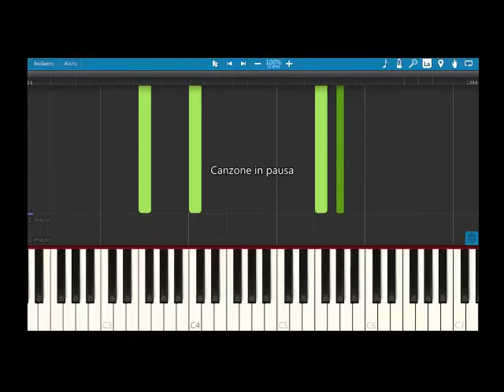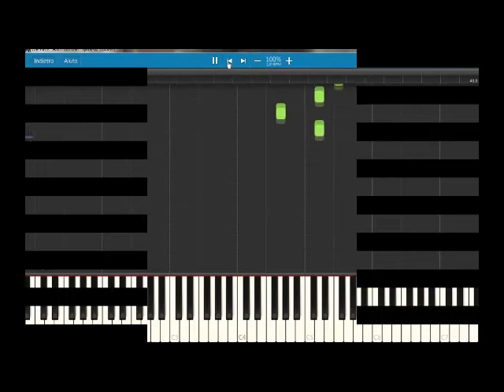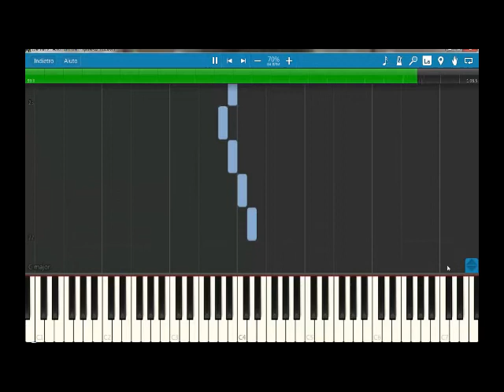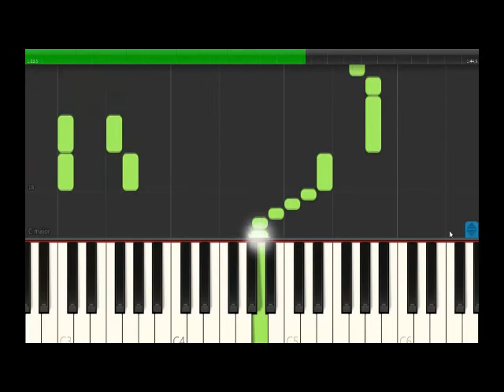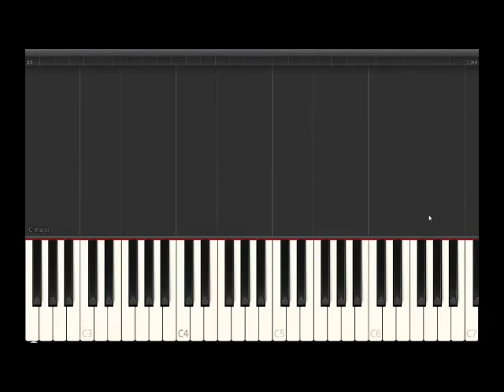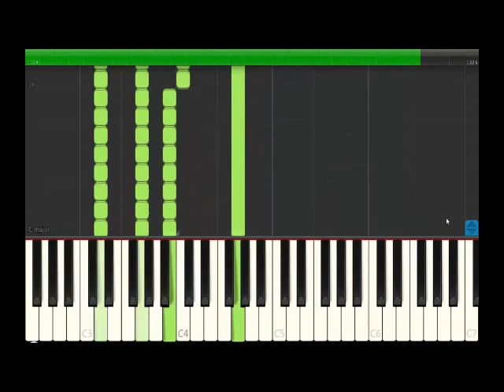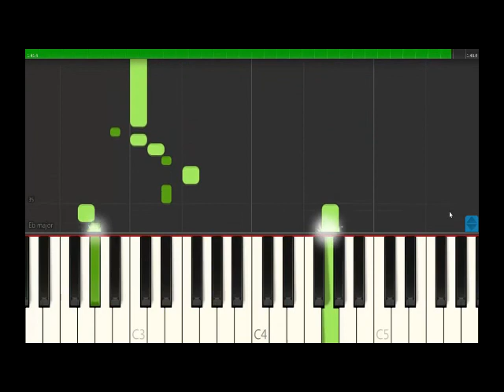One Piece Piano Medley ( part 1) - Piano Tutorial SYNTHESIA